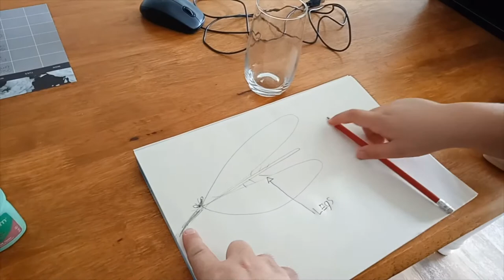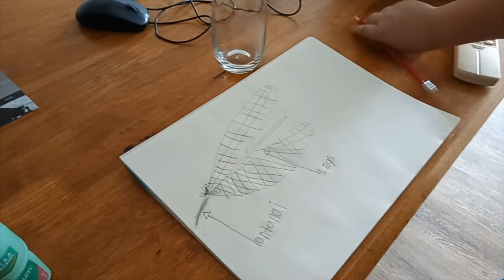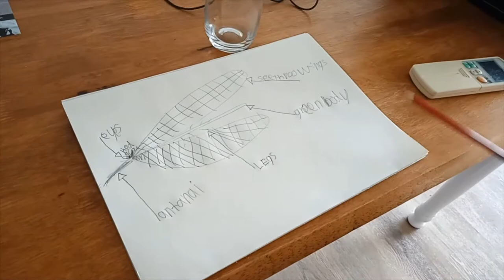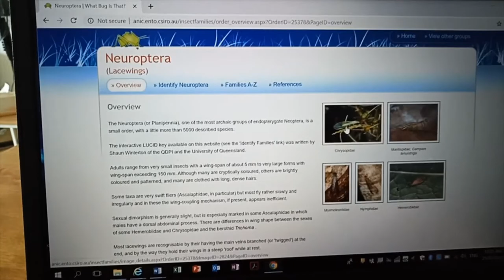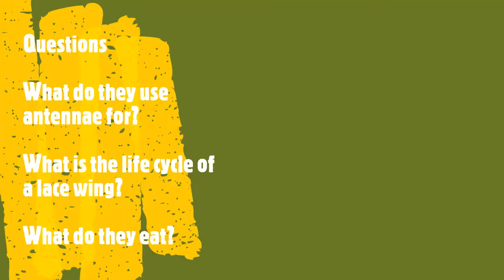Scientific Drawing - Bug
Do a drawing of a bug or other animal. Try to find its name. What else can you find out about it? Life cycles, habitat, predators?